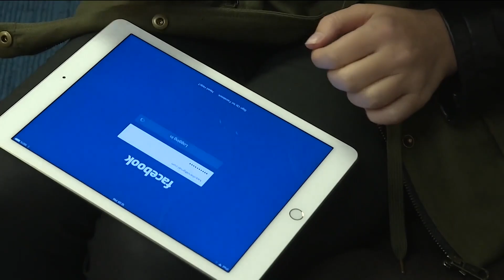Federal judge blocks Biden Administration from contacting social media sites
The injunction orders officials not to communicate social media sites about taking down content containing "protected free speech".